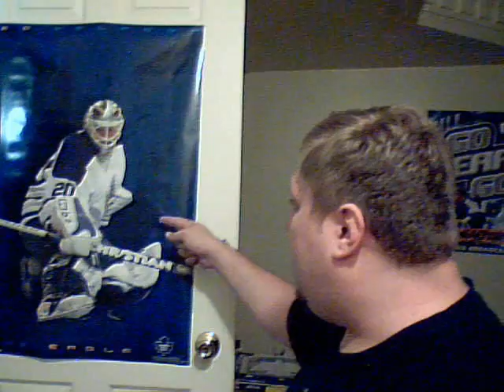Leafs Logo Opinion